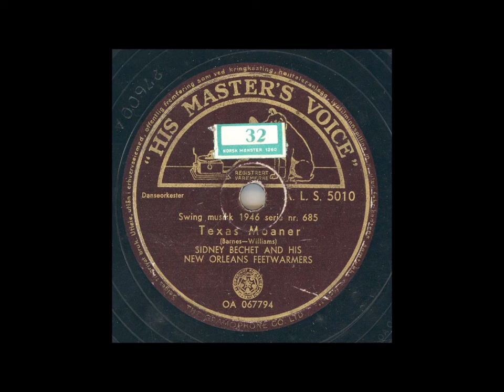SIDNEY BECHET - TEXAS MOANER